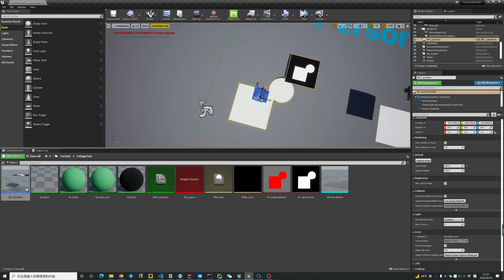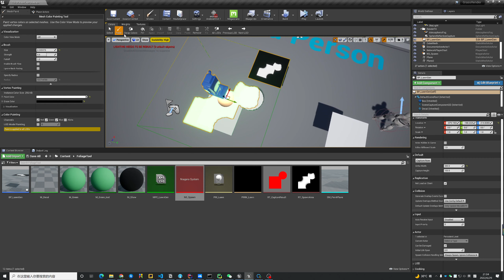UE4 Blueprint And Niagara Foliage Tool WIP01